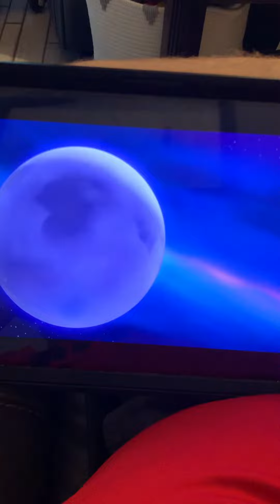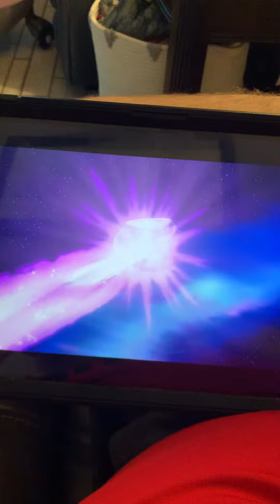Three together, so trying to get rid of it the big rock 🪨 save the moon 🌝 ￼